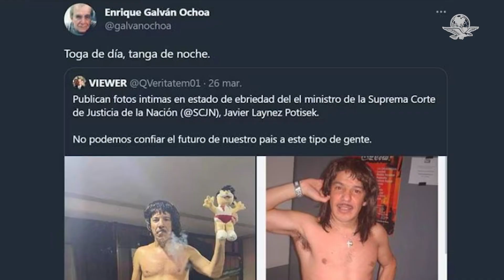“Se pasan de cu…”, así reaccionó Silverio a confusión con ministro Javier Laynez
El músico mexicano publicó una serie de tweets donde se citó la publicación de Enrique Galván Ochoa que le comparaba con el ministro Javier Laynez